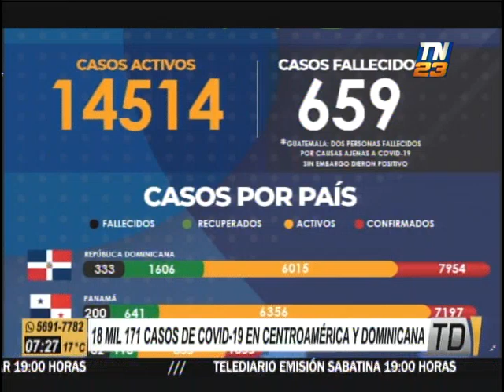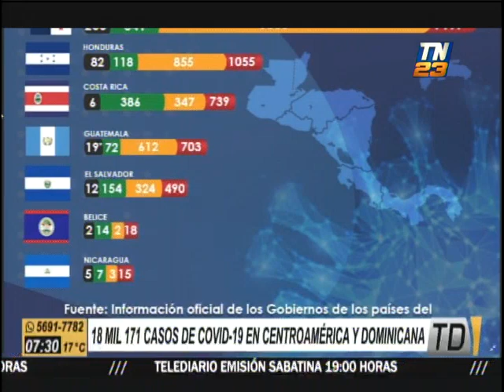Centroamérica y Dominicana alcanzan los 18 mil casos de COVID-19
En los últimos días, las autoridades sanitarias confirmaron que Centroamérica y República Dominicana acumulan 18 mil 171 casos de contagiados de COVID-19. La región lamenta la muerte de 659 personas por el brote de coronavirus